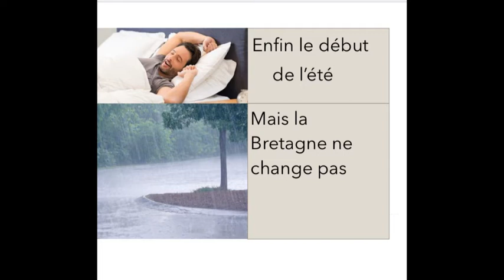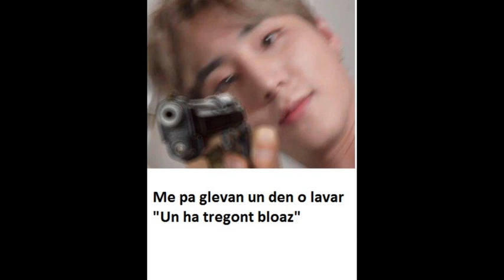Memoù Breizh / oneg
Heuliad memoù savet gant liseidi diwar Breizh pe ar brezhoneg.
Suite de mèmes créés par des lycéens bretonnants ou apprenant le breton sur le thème de la Bretagne et de la langue bretonne.